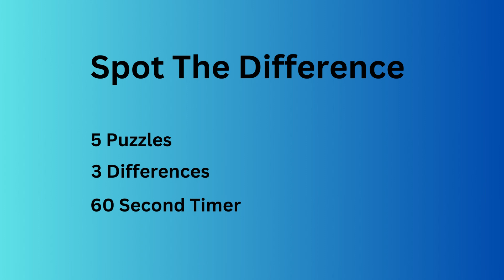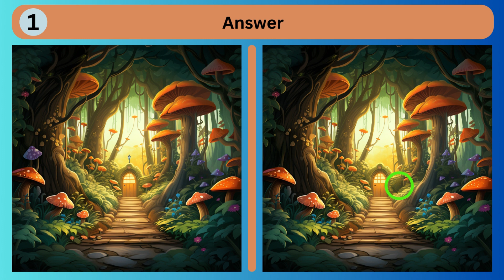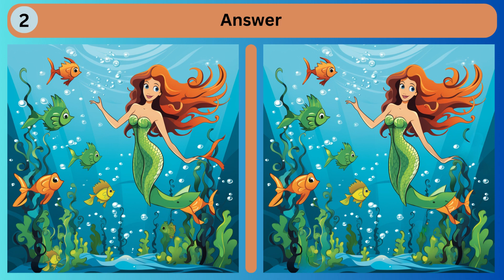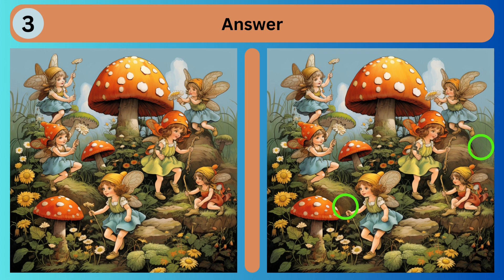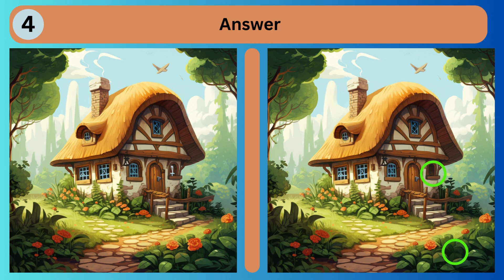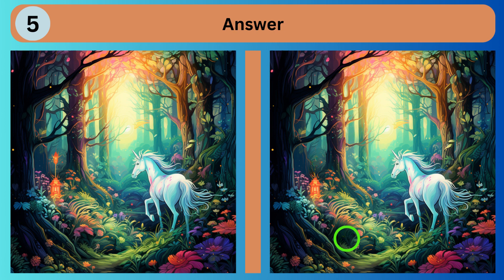Spot the Difference (No 69)